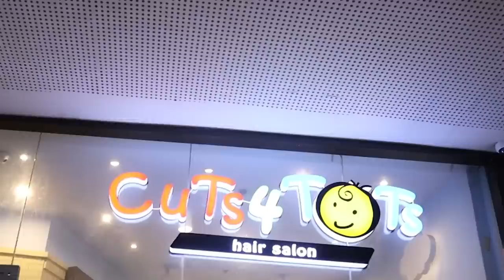MAVI AND VIELA'S CLOSET | MAVI'S FIRST TIME HAIRCUT SA MALL